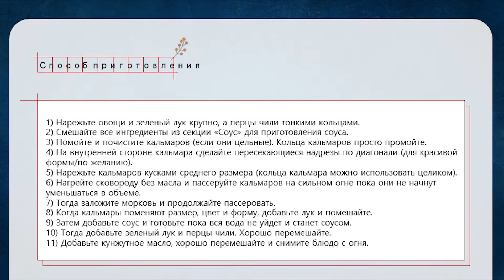Тушеные Кальмары в Соевом Соусе Рецепт Stir-fried Squid in Soy Sauce Recipe 오징어간장볶음 만들기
Давно не было рецептов с МОРЕПРОДУКТАМИ^^
Сегодня приготовим КАЛЬМАРЫ!
☝Мы готовим в этом видео не острую версию блюда, но оно может быть и острым. В этом видео я так же покажу способ, как придать кальмарам красивую форму. Cписок ингредиентов, способ приготовления и советы ниже в описании!!!
💖Буду очень рада видеть фото ваших кулинарных творений по моим рецептам, можете отправлять мне фото в личку на мой Инстаграм @ellis_jung
S  O  C  I  A  L

👩🍳Тушеные Кальмары в Соевом Соусе
Ингредиенты:
кольца кальмара (или кальмары) 400г
лук 1 шт.
морковь ½ (половина)
зеленый лук 3 пера
красный перец чили 1 шт.
зеленый перец чили 1 шт.
кунжутное масло 1 ст.л. (добавлять в самом конце)
Соус:
соевый соус 3 ст.л.
молотый чеснок 2 ст.л.
черный молотый перец 5 щепоток
кунжутные семена 2 ч.л.
сахар 1 ½ ст.л.
растительное масло 1 ст.л.
!!!Если хотите сделать блюдо острым!!! Добавьте:
Кочудян (острая чили паста) 1 ст.л.
красный молотый перец чили (порошок) 2 ст.л.
Способ приготовления:
1) Нарежьте овощи и зеленый лук крупно, а перцы чили тонкими кольцами.
2) Смешайте все ингредиенты из секции «Соус» для приготовления соуса.
3) Помойте и почистите кальмаров (если они цельные). Кольца кальмаров просто промойте.
4) На внутренней стороне кальмара сделайте пересекающиеся надрезы по диагонали (для красивой формы/по желанию).
5) Нарежьте кальмаров кусками среднего размера (кольца кальмара можно использовать целиком).
6) Нагрейте сковороду без масла и пассеруйте кальмаров на сильном огне пока они не начнут уменьшаться в объеме.
7) Тогда заложите морковь и продолжайте пассеровать.
8) Когда кальмары поменяют размер, цвет и форму, добавьте лук и помешайте.
9) Затем добавьте соус и готовьте пока вся вода не уйдет и станет соусом.
10) Тогда добавьте зеленый лук и перцы чили. Хорошо перемешайте.
11) Добавьте кунжутное масло, хорошо перемешайте и снимите блюдо с огня.
😉Советы:
• Лучше использовать свежих кальмаров, чем замороженных.
• В секции «Соус» приведены дополнительные ингредиенты для острой версии блюда.
• Готовьте на сильном огне, так как кальмары и овощи дают много воды. Если все размякнет, то это будет вкусно, но не совсем то что надо. Овощи должны сохранить свой жевательный эффект.
• Вы можете не тушить, а поджарить кальмаров перед тем, как закладывать овощи или вообще опустить овощи.

Stir-fried Squid in Soy Sauce
Ingredients:
squid rings (or squid) 400g
onion 1 pc.
carrots ½ (half)
green onions 3 stalks
red chili pepper 1 pc.
green chili pepper 1 pc.
sesame oil 1 tbsp (add at the end of cooking)
Sauce:
ground black pepper 5 pinches
!!! For Spicy Version of the dish !!! Add:
Gochujang (red hot chili paste) 1 tbsp
red chili powder 2 tbsp
Cooking method:
1) Chop vegetables and green onions coarsely and chili peppers into thin rings.
2) Combine all the ingredients from the “Sauce” section to make the sauce.
3) Wash and peel the squid (if it whole). Squid rings need to be just rinsed.
4) On the inside of the squid, make intersecting cuts diagonally (for a beautiful shape / optional).
5) Cut the squid into medium-sized chunks (the squid rings can be used whole).
6) Heat a skillet without oil and sauté the squid over high heat until they begin to became smaller in size.
7) Then add the carrots and continue to sauté.
8) When the squid changed in size, color and shape, add the onion and stir.
9) Then add the sauce and cook until all the water is gone and becomes the sauce.
10) Then add the green onions and chili peppers. Mix well.
11) Add sesame oil, stir well and remove from heat.